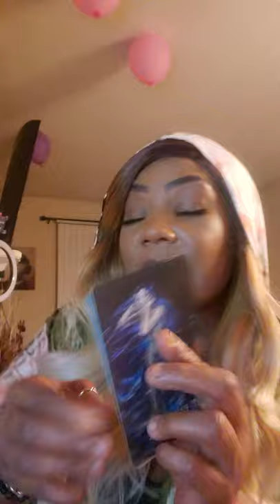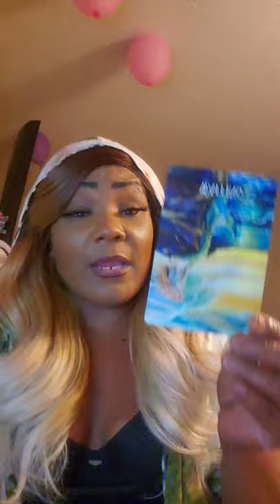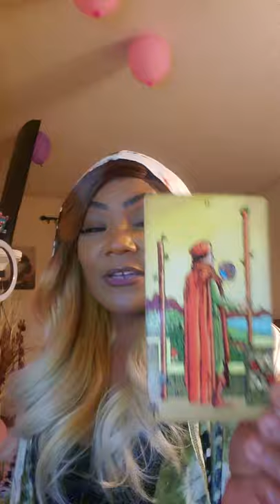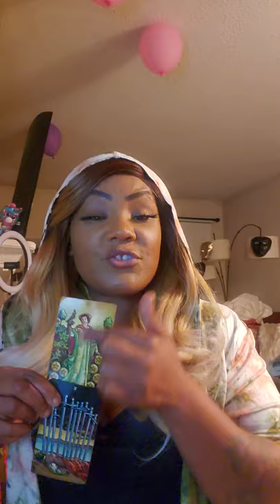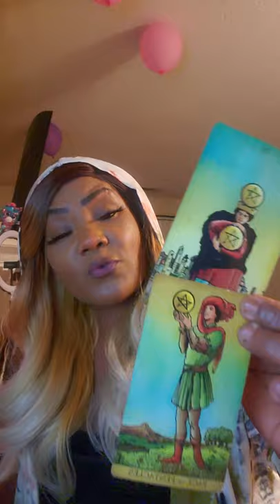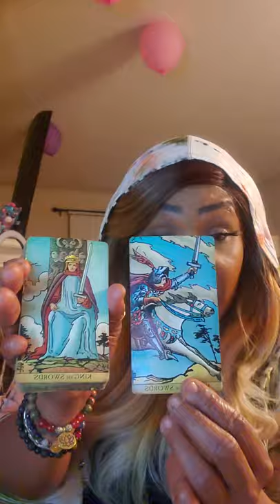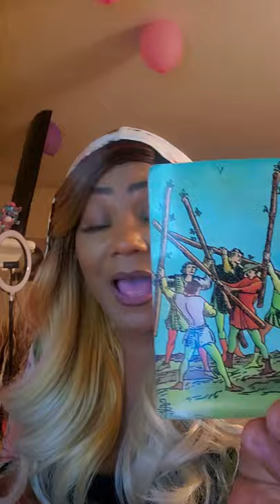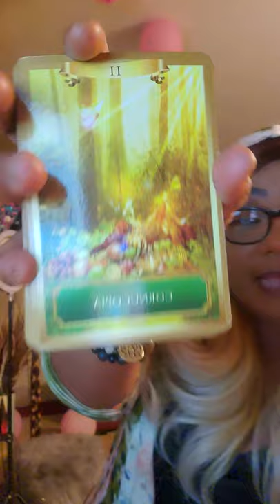Taurus tarot reading..8/12/21..Alot going on but great reading ...must watch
Hey beautiful Taurus ♉ peeps...its your turn to come up..Spirit says make the decisions that need to be made and it will unlock abundance for you guys...Conversations need to be had because you are the king/Queen of swords and know the universe has your back...great energy Taurus people...💯